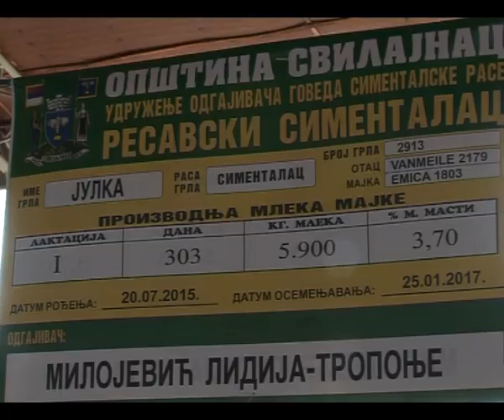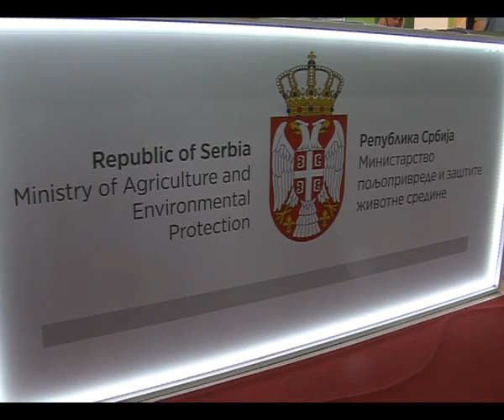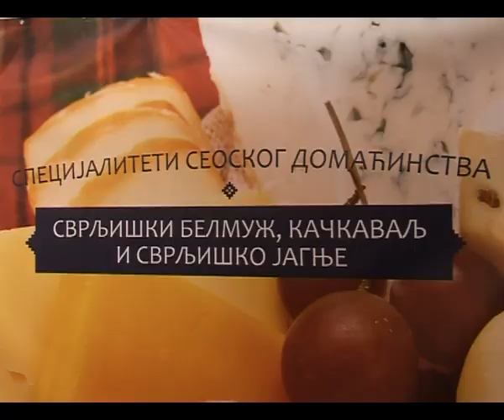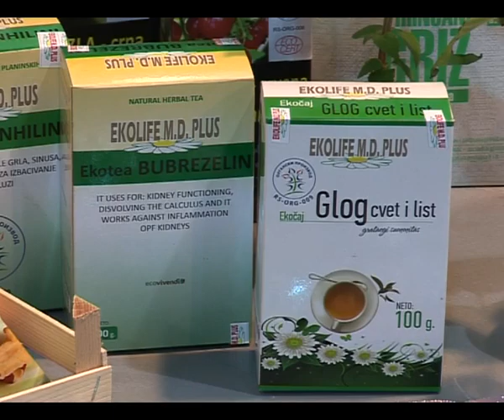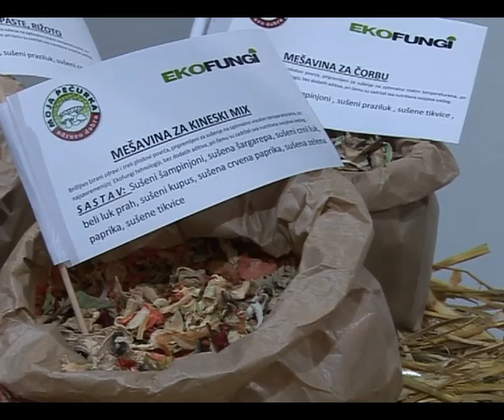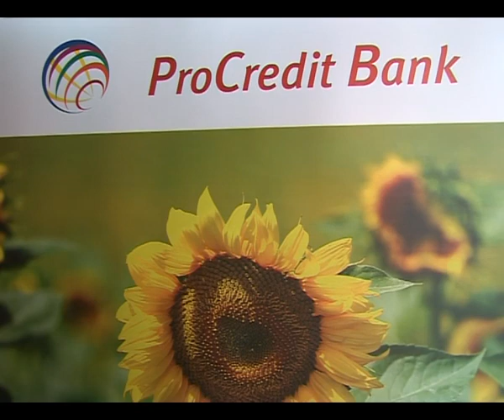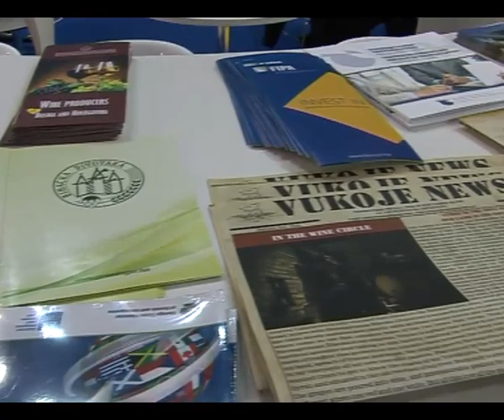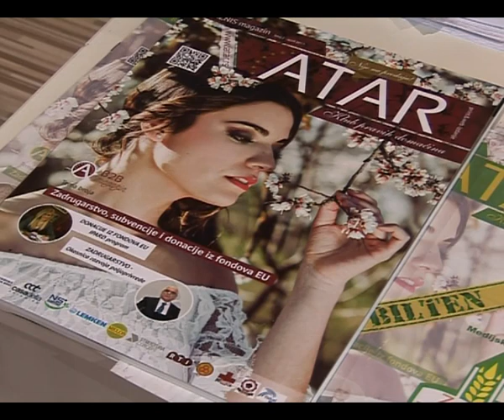84. SAJAM Poljoprivrede Novi Sad